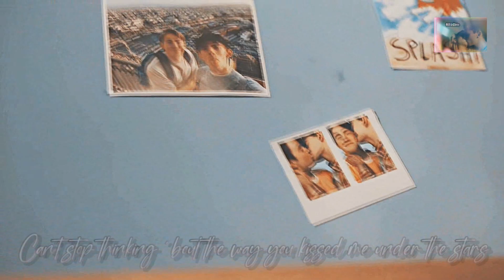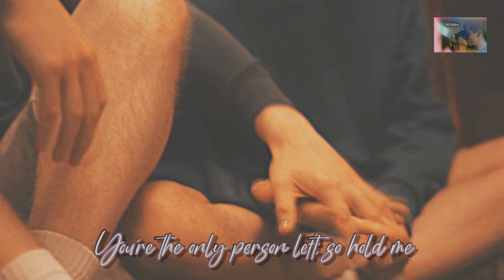Ur so pretty - Nick & Charlie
Please, watch in HD (1080p) and headphones.

Coloring: "Wonder" by "KeepHopeAlive".
Song: "Ur so pretty" by Wasia Project.